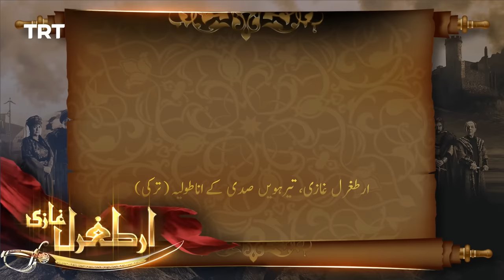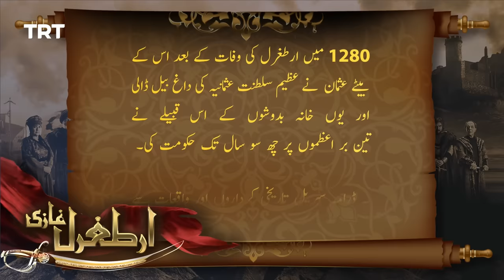Ertugrul Ghazi Urdu | Episode 26 | Season 2